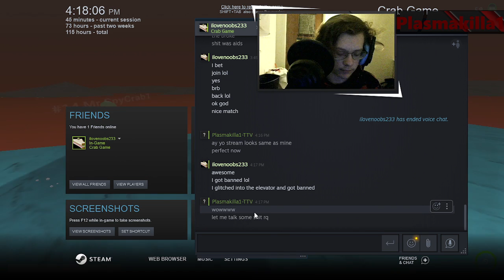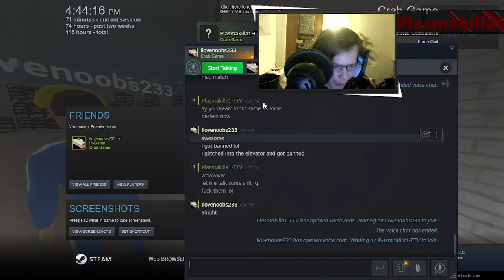Crab Game PUSHING EVERYONE 11/30